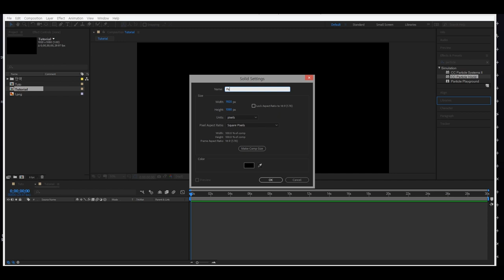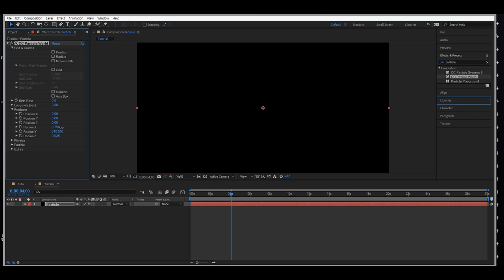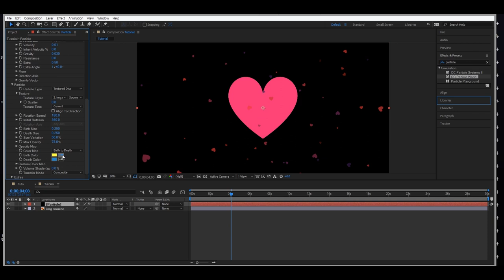[After effect]How to make custom particle easy Free Download & Tutorial | No Plugins | 애프터이펙트 강좌